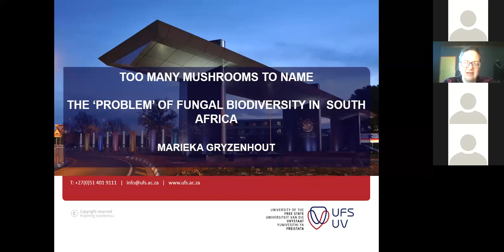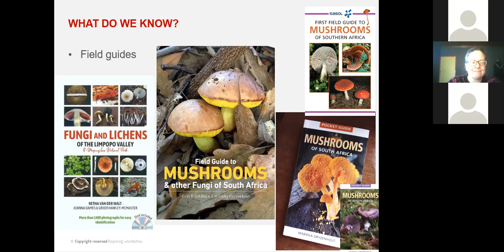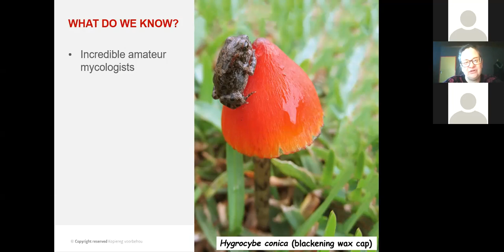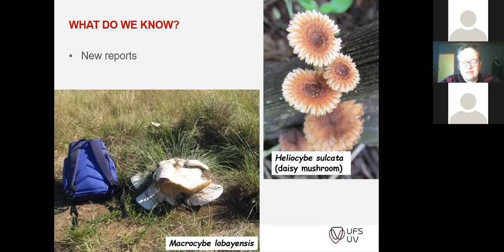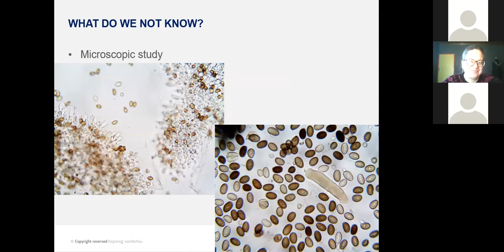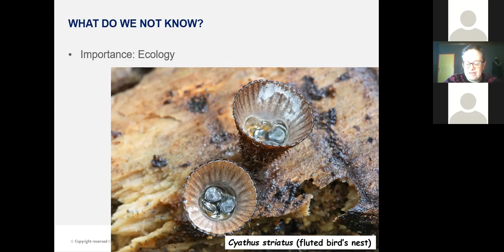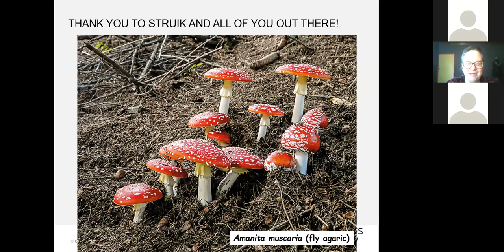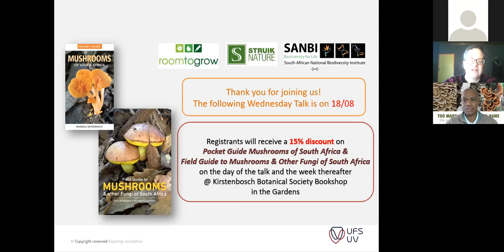The ‘problem’ of fungal biodiversity in South Africa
The recent flurry of new field and pocket guides on South African mushrooms has done much to bring these fascinating organisms into public view. So far around 200 species have been surveyed and fully described. This represents but a fraction of the number of mushroom and other fungal species that occur in South Africa – where, it is estimated, there are more than 171,000 species, with thousands of these native to the country. While our fungal biodiversity is astounding, mycologists, biologists and other scientists are playing catch-up in the race to describe and identify all the known and newly discovered species, and to identify those still unknown to science. At present, there are not enough people to deal with the challenge of formally describing and cataloguing them (usually in the form of a scientific paper), and this lack of capacity could have a negative impact on research into this unique group. Despite these daunting challenges, this talk hopes to draw attention to this poorly studied, but commonly encountered, group of organisms.

Marieka Gryzenhout (PhD) is a lecturer in the Department of Genetics at the University of the Free State and a member of various mycological associations. She is the author and co-author of numerous scientific papers and books on fungi, including the popular Field Guide to Mushrooms and other Fungi of South Africa. She passionately promotes an interest in the subject among nature lovers

Get your copy of Pocket Guide to Mushrooms of South Africa and
Field Guide to Mushrooms and other Fungi of South Africa